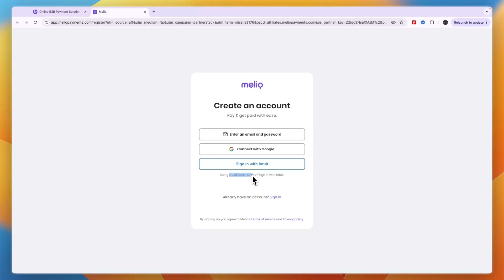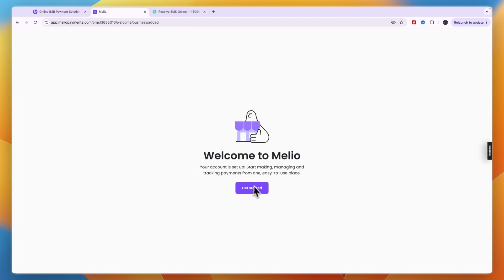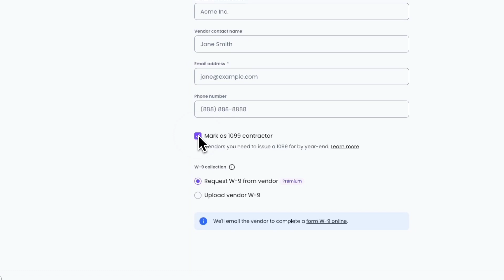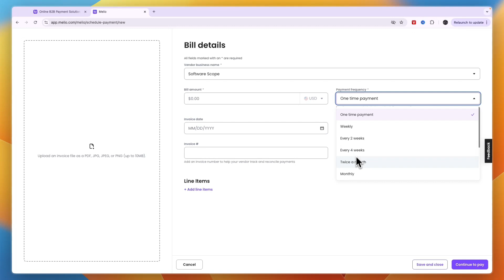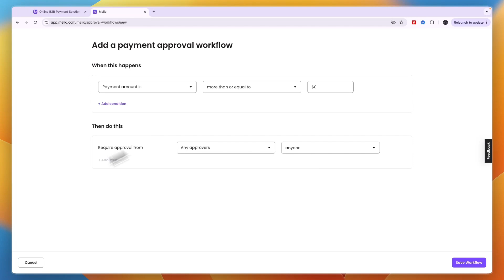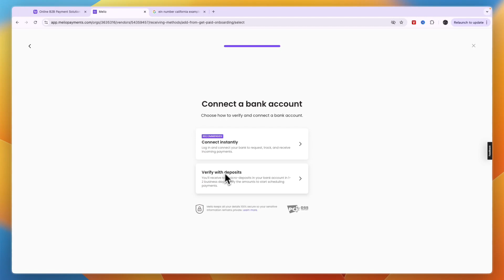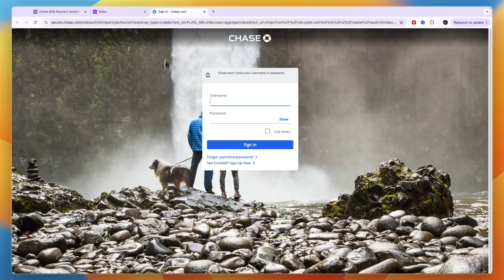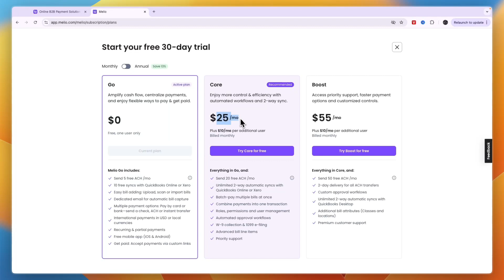How to Use Melio (2025) | Melio Payments Tutorial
In this video I'll show you how to Use Melio.

So if you're looking to start using Melio to send and receive payments, then this is the perfect beginner's tutorial for you!